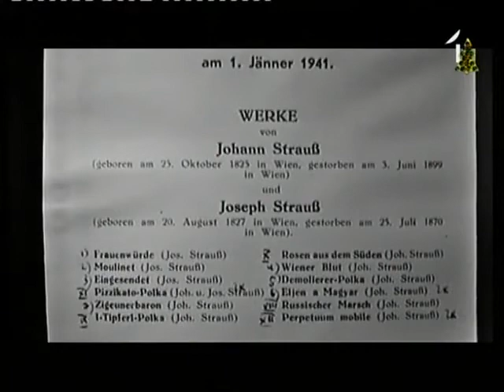Izmantojams lekcijās kā videocitāts used for lectures Mariss Jansons LTV1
(Ieraksts: LTV1) Mariss Jansons - pasaules slavens latviešu diriģents. 2006. gadā vadījis Vīnes filharmonijas Jaunā Gada koncertu. Saņēmis "Gada mākslinieka" balvu Midem Kannās (2006.) un kopā ar Bavārijas radio simfonisko orķestri Grammy balvu kategorijā "Labākais orķestra sniegums"
Citāts: "Cilvēkam ir jātiecas pēc pilnības, tādējādi tiek sasniegti daudz augstāki rezultāti!"